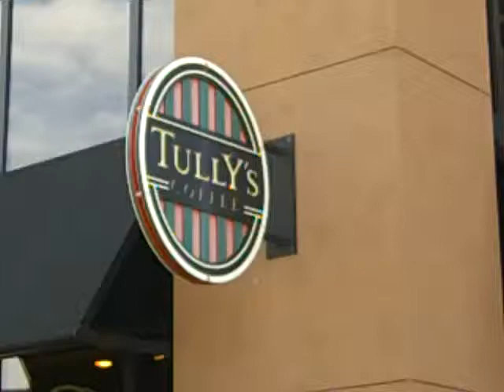Day 251 of 365 Things To Do In Edmonds, WA - Tully's Coffee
The Story of Tully's Coffee

Tully's passion is about roasting. It's what get them up early and keeps them up late at night. They love it, they but their hearts and sools into roasting the perfect beans. They started in 1992, having the people of the Pacific Northwest enjoy a perfect cup of coffee. Stop by and enjoy your coffee inside or out.

Located at - 210 5th Ave S    Edmonds, WA 98020